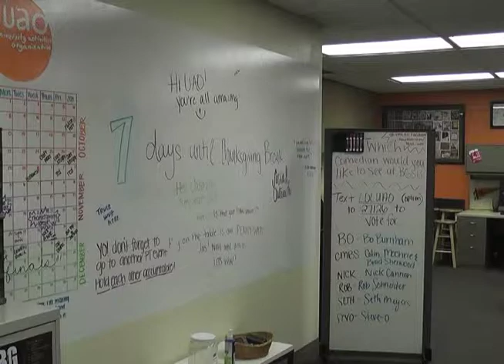BG24 News - Why Join an Organization?